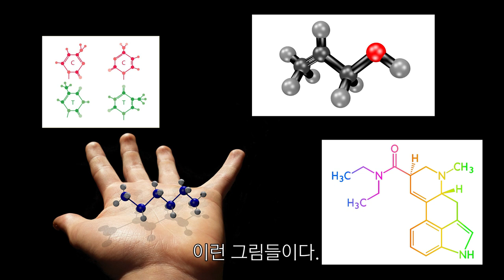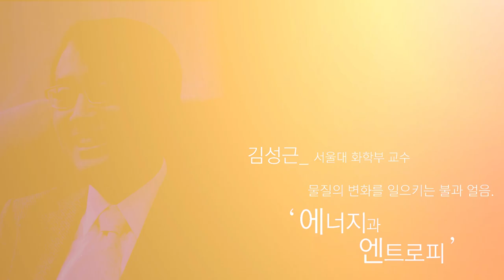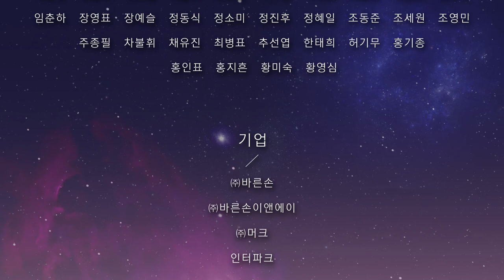[카오스 술술과학] 화학의 수수께끼, CheMystery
2018 가을 카오스 강연_ 화학의 수수께끼, CheMystery
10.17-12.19 매주 수요일 오후 7시 30분에 네이버TV에서 생중계 됩니다!